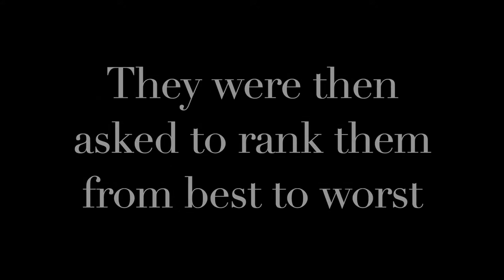The Jellybean Mince Pie Tasting Final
Mince pies haven’t always been related to Christmas. It was during the Tudor era that mince pies became a Christmas tradition. Waaaay back then they were cradle shaped to represent baby Jesus’ cradle. The crusaders had returned from the Holy Land with many foreign spices. They insisted on celebrating Jesus’ birthday with a pie containing spices from his native land; cinnamon, cloves and nutmeg. These three spices also represented the three gifts given to Jesus by the Magi (the Three Wise Men).

Now in 2019 with the not-so Medieval invention of the supermarket, it seems there is a yearly competition between most, if not every, food retailer capable of providing the public with mince pies. From ‘Which? Best Buy’ through to heated articles published by leading newspapers, the mince pie competition rages in all its festive magnificence. With this in mind, we decided to put this year’s mince pie offerings to the test, with the harshest food critics as taste testers, the Bean team.